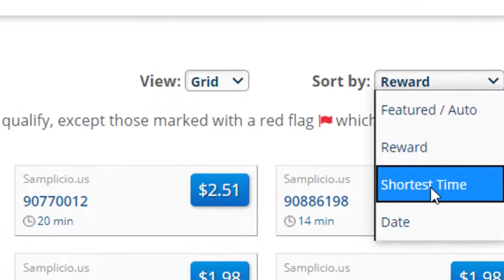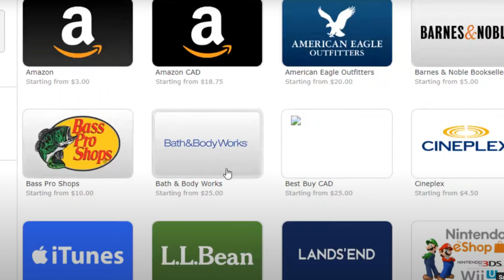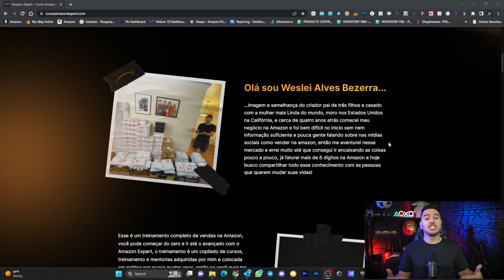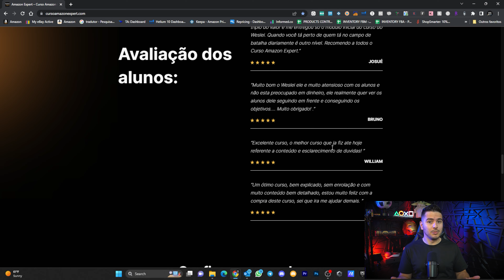Como ganhar dinheiro na Internet com o Ysense? Receba comissões em dólar hoje mesmo com Ysense.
👍EM QUE POSSO TE AJUDAR?
Ganhe 20%OFF durante 6 meses no Helium 10 com o cupom - WESLEI20
Deixe seu comentário isso ajuda muito o desempenho do canal.

- Additional Stock Footage Provided By Videezy